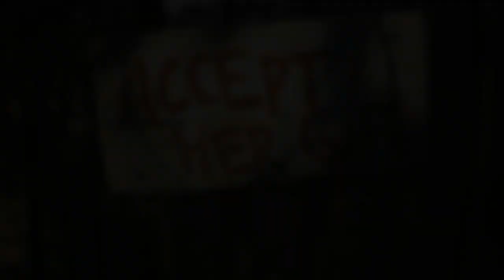The Babysitter ~ Resident Evil 7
Come with me if you will 👀 as I search for my girlfriend in Resident Evil 7, you see the thing is I decided to surprise her by picking her up 2 days early. Only to find the kitchen hadn't been cleaned, the smell of 'something' cooking was awful & the washing up not done. So clearly she's been making herself at home 😨